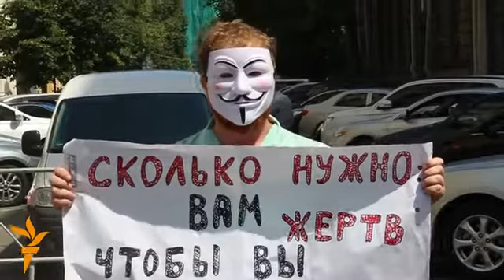Активісти: Геть поліцаїв з міліції!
На Банковій під стінами Адміністрації Президента громадські активісти підтримали мешканців Врадіївки та вимагали права на мирний протест.